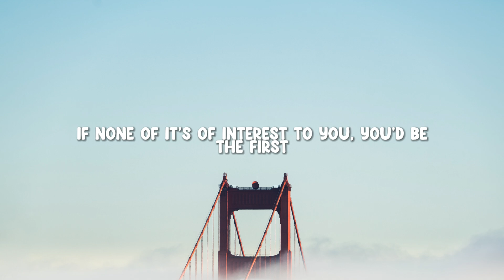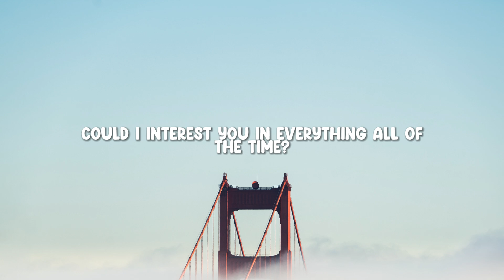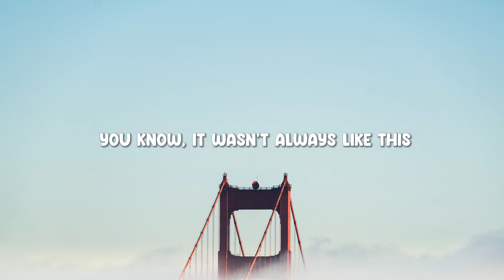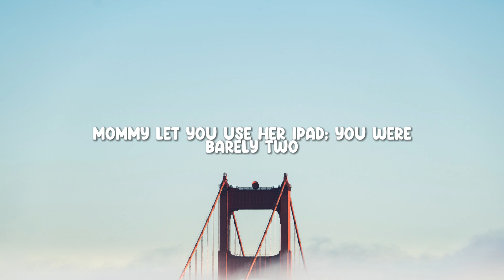Bo Burnham - Welcome to the Internet (Lyrics)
Lyrics:
[Verse 1]
Welcome to the internet! Have a look around
Anything that brain of yours can think of can be found
We've got mountains of content, some better, some worse
If none of it's of interest to you, you'd be the first

[Verse 2]
Welcome to the internet! Come and take a seat
Would you like to see the news or any famous women's feet?
There's no need to panic; this isn't a test, haha
Just nod or shake your head, and we'll do the rest

[Verse 3]
Welcome to thе internet! What would you prefеr?
Would you like to fight for civil rights or tweet a racial slur?
Be happy! Be horny! Be bursting with rage!
We've got a million different ways to engage

[Verse 4]
Welcome to the internet! Put your cares aside
Here's a tip for straining pasta; here's a nine-year-old who died
We've got movies and doctors and fantasy sports
And a bunch of colored-pencil drawings of all the different characters in Harry Potter fucking each other

[Verse 5]
Welcome to the internet! Hold on to your socks
'Cause a random guy just kindly sent you photos of his cock
They are grainy and off-putting; he just sent you more
Don't act surprised, you know you like it, you whore

[Verse 6]
See a man beheaded, get offended, see a shrink
Show us pictures of your children, tell us every thought you think
Start a rumor, buy a broom, or send a death threat to a boomer
Or DM a girl and groom her, do a Zoom or find a tumor in your—
Here's a healthy breakfast option, you should kill your mom
Here's why women never fuck you; here's how you can build a bomb
Which Power Ranger are you? Take this quirky quiz
Obama sent the immigrants to vaccinate your kids

[Chorus]
Could I interest you in everything all of the time?
A little bit of everything all of the time?
Apathy's a tragedy, and boredom is a crime
Anything and everything, all of the time

[Interlude]
You know, it wasn't always like this

[Bridge]
Not very long ago, just before your time
Right before the towers fell, circa '99
This was catalogs, travel blogs, a chatroom or two
We set our sights and spent our nights waiting
For you!
You, insatiable you
Mommy let you use her iPad; you were barely two
And it did all the things we designed it to do
Now, look at you! Oh, ha, look at you!
You, you! Unstoppable, watchable
Your time is now; your inside's out; honey, how you grew
And if we stick together, who knows what we'll do?
It was always the plan to put the world in your hand

[Break]
(*Laughs*)

[Chorus]
A bit of everything all of the time?
Anything and everything and anything and everything
And anything and everything and

bo burnham welcome to the internet build a bomb,
a parody of bo burnham's welcome to the internet,